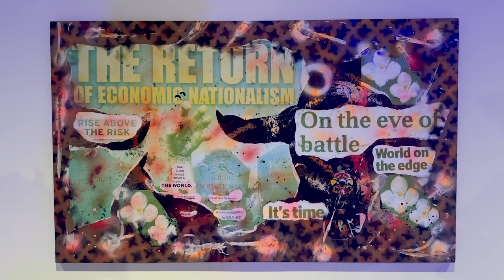Rammellzee: Gothic Futurism / Jeffrey Dietch, Los Angeles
Rammellzee: Gothic Futurism

The immersive world of the polyhedric graffiti writer, visual artist, musician, lyricist, performer, fashion designer, innovator and philosopher Rammellzee lands in Los Angeles this November. The exhibition surveys his oeuvre from his graffiti beginnings on the A train in the mid-1970s to his fine arts and performance practice developed over the following three decades.

A true iconoclast, Rammellzee committed to his thinking and art-making with an approach that was simultaneously programmatic and shamanic. His esoteric manifestos encompassed philology and astrophysics and drew inspiration from contemporary sensibility and medieval history alike. One of Rammellzee’s obsessions was a story about medieval monks who developed lettering so ornate to be deemed unreadable by the higher ranks of the clergy and eventually got banned. In his vision, this story was proof of the subversive, anti-establishment potential of lettering. It illuminated the path similarly undertaken by graffiti artists, who by rendering a name mysterious and unrecognizable, could liberate language from its intrinsic power structures. This was the birth of Rammellzee’s philosophy, “Gothic Futurism,” and the artistic approach known as “Ikonoklast Panzerism.”